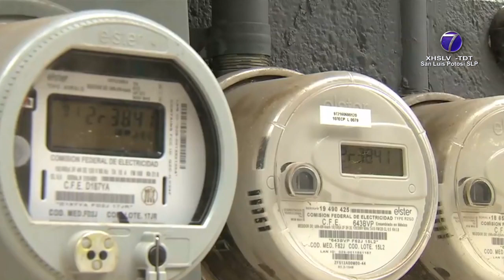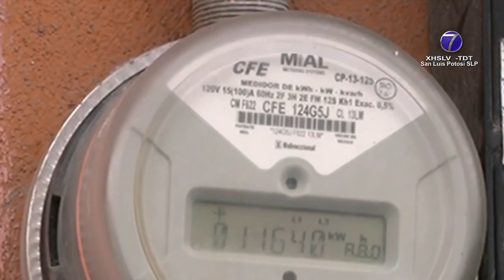“Poder Legislativo mostró servilismo al Presidente con Reforma a la Ley de la Industria Eléctrica”.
“Poder Legislativo mostró servilismo al Presidente con Reforma a la Ley de la Industria Eléctrica”: Narváez Arochi.

SLP.- La aprobación de la reforma a la Ley de la Industria Eléctrica demuestra que el Poder Legislativo carece de soberanía, sino se somete a la voluntad del Jefe del Ejecutivo Federal, Andrés Manuel López Obrador.

El empresario, Alberto Narváez Arochi consideró que la decisión de la polémica reforma se traduce en subordinación.

Indicó que las implicaciones son retraso, corrupción y encarecimiento, porque las energías limpias habrían hecho la diferencia.

Narváez Arochi recordó que el aumento de la tarifa ya se ha dado en el sector comercial, incluso desde el año pasado.

No hay optimismo, ya que afirma que de lo que no se encargue el contribuyente será ocultado en un subsidio.

Por:Paulina Rodríguez